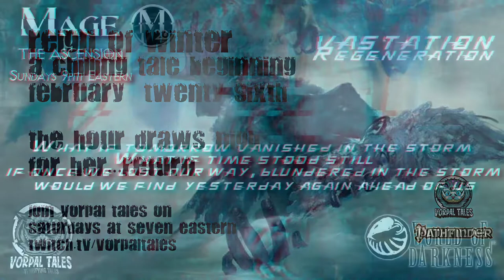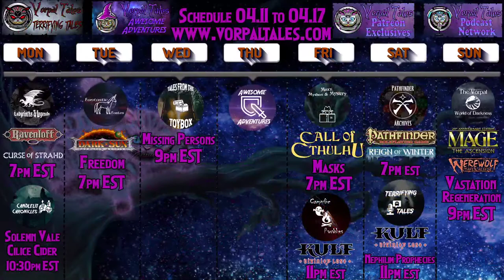Kult Divinity Lost | Beyond Darkness & Madness: The Nephilim Prophecies - Session 0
Join Chronicler Tyler (@EldritchEchoes), along with players Leo (@ZakRulz), Sarah (@Salubrina), Moon (@KKhelil), Erin (@GreatKtulu) and Savannah (@MissMissEmoFox) as they seek truth beyond the lie; basking in joys that exist beyond darkness and madness.

Music used in this Liveplay courtesy of the official soundtrack of Kult:  Divinity Lost produced by Helmgast.